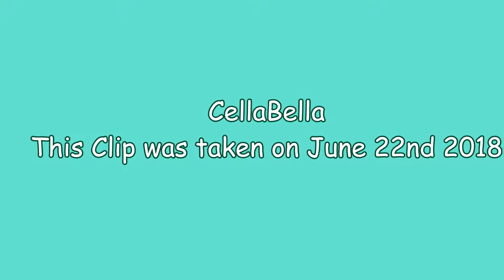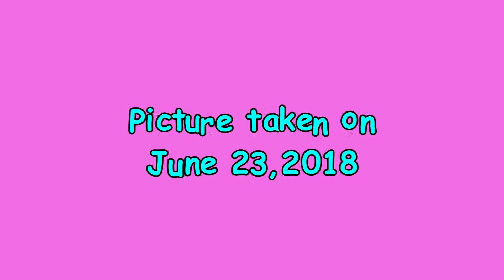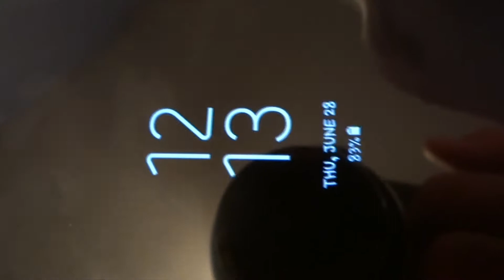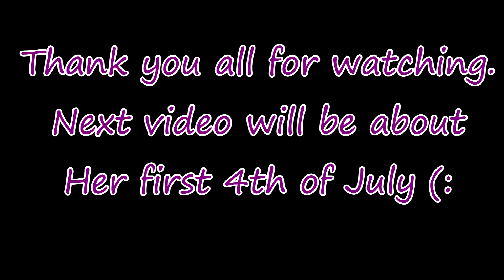Second month Birthday+More Little Clips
HEY HEY EVERYONE!!! How's it going? How is everyone?
It's CellaBella, Hope everyone is doing great & has a smile on your face.
First clip (Mother in-law with baby girl )
Second clip (Baby girl's 2nd month birthday)
Third+ Forth clip (random clips of baby girl, hahaha)
Fifth clip (Baby girl & daddy sleeping)
Hope you guys enjoyed this little video i made. I promise to be up to date soon.
                                              LOVE CELLA